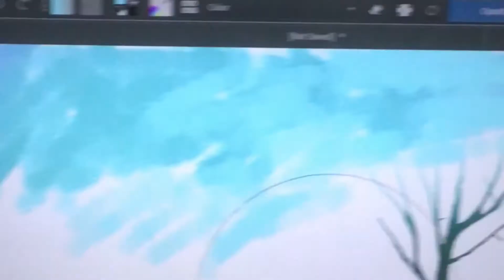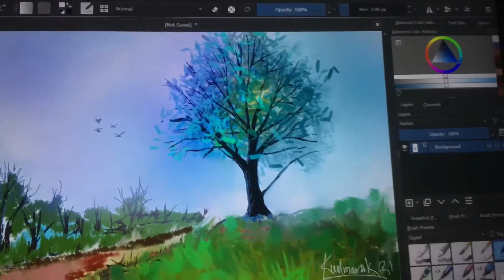Landscape painting on Lenovo yoga 370 with krita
Software